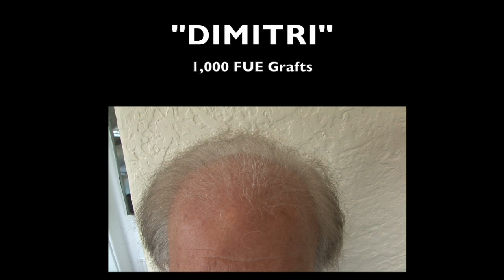Dr Ray Woods-DIMITRI 1,000 FUE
1,000  FUE graft.